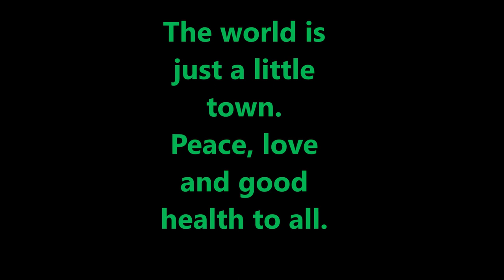cocaine blues isolation entertainment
The world is just a little town. peace, love and good health to all